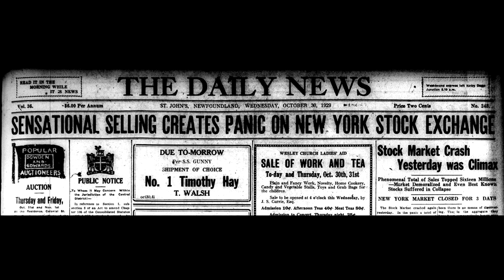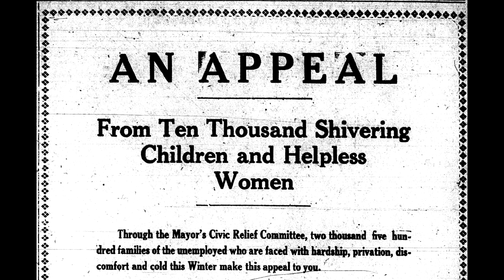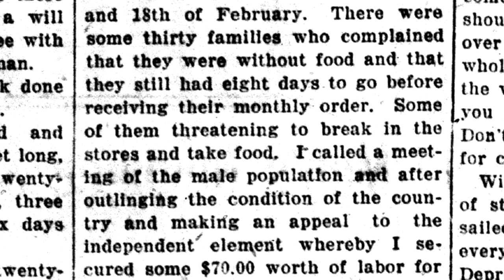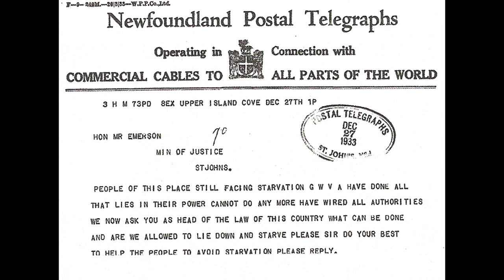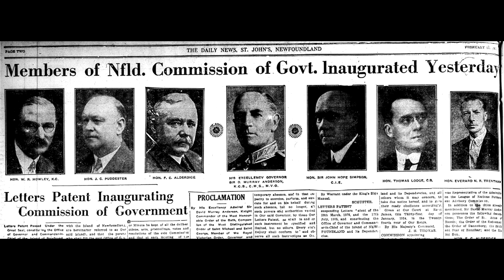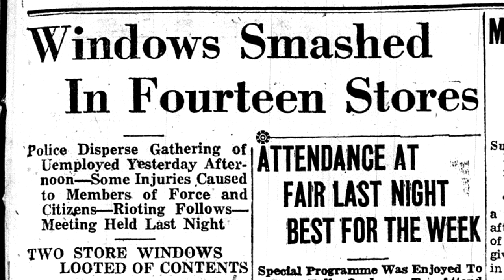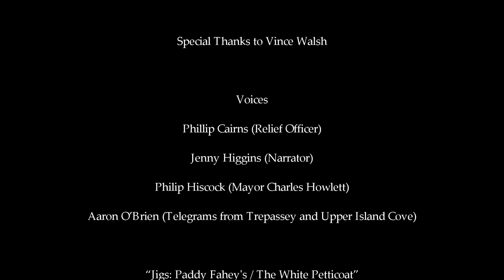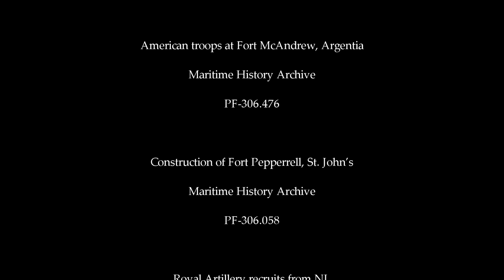The Great Depression in Newfoundland and Labrador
On October 29, 1929, the American stock market crashed and the global economy entered a free fall. Newfoundland and Labrador was hit hard. Its economy centred around exports – the sale of codfish, iron ore, and paper to foreign buyers. But after the stock market crashed, those markets almost disappeared. This video examines how Newfoundland and Labrador weathered the financial turmoil of the 1930s.